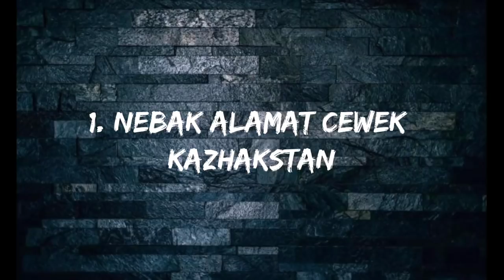Epic Moments HACKER VS BOCIL CANTIK Part 3|| PRANK OME TV FADLY RITZ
source: Tiktok
channel: Fadly Ritz